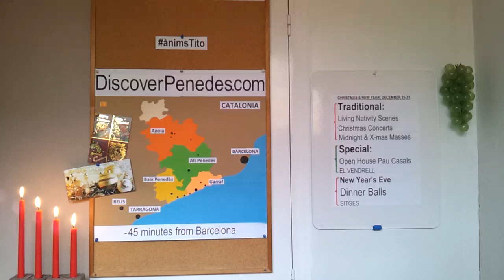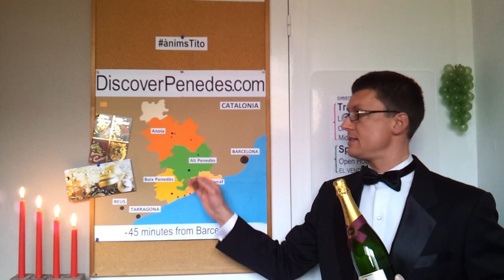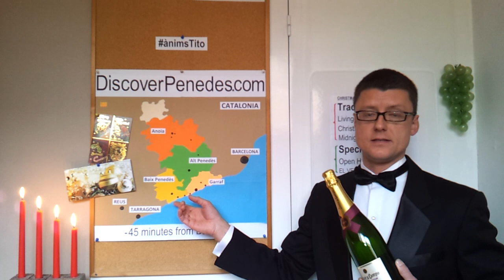Discover Penedès (Catalonia) during Christmas and New Year's Eve, 2012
Catalan traditions, festivals and other events taking place in the four 'comarques' Garraf, Alt Penedès, Baix Penedès and Anoia, from 21 to 31 December, 2012. This time: Christmas events like Living Nativity Scenes, Midnight Masses and concerts, with Vilanova i la Geltrú as an example. Penedès is located within 45 minutes from the centre of Barcelona (Catalonia).